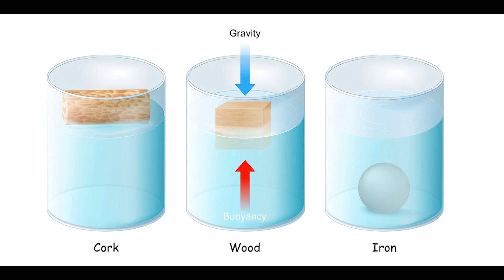Tüplü Dalışta Suya Giriş, Çıkış ve Denge Kontrolü Nasıl Yapılır? | Bölüm 9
Dev adım girişini yapmadan önce tüm dalış ekipmanını kuşanırsınız ve sonra atlayacağınız bölgenin güvenir olup olmadığını kontrol etmelisiniz. İlk önce atladığınızda kontrolsüz bir şekilde su altına inmenizi önlemek için denge yeleğinizi yarıya kadar şişirmelisiniz. Daha sonra regülatörünüzü ağzınıza takın. Atladığınız esnada ekipmanlarınızın dağılmaması için sağ elinizin avuç içi ile regülatörünüzü parmaklarınız ile maskenizi tutun. Sol eliniz ile gövdenizdeki ekipmanları tutmayı da ihmal etmeyin.

Suya atladığımızda yüzümüze darbe hissetmemek için ileriye doğru bakmalı ve atlamadan sadece büyük bir adım atarak ileri doğru ilerlemelisiniz. Suya girip tekrar çıktıktan sonra her şeyin yolunda gittiğini göstermek için dalış arkadaşlarınıza, tekneye veya karaya büyük okey işaretini gösterin. Daha sonra diğer arkadaşlarınızın güvenli bir şekilde suya atlamasını sağlamak için bulunduğunuz bölgeyi boşaltarak ilerleyin.

Uzmanlık Alanlarım

-Yüzme Antrenörü
-Usta Gemici